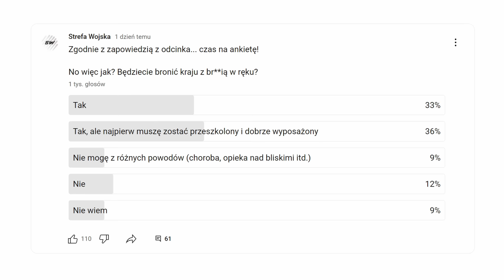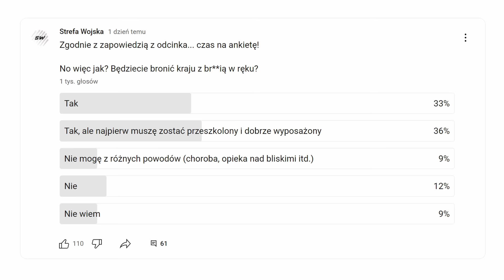Kolejna afera z amunicją w Polsce? Słowacja nie zgadza się na Ukrainę w NATO: WOJSKOWE NEWSY #175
0:00 - Wstęp
0:25 - Wyniki ankiety
1:10 - Intro
1:19 - Litwa kupuje kolejne systemy obrony powietrznej
2:49 - Czołgi K2 dla Armenii?
4:05 - Kolejna wygrana Turków: COBRA II dla Rumunii
5:16 - Wielka Brytania woduje kolejny okręt atomowy
6:00 - S-70 Ochotnik poległ... po ciosie Su-57
7:42 - Kolejne dostawy F-16 dla Ukrainy
8:30 - Słowacja nie zgodzi się na Ukrainę w NATO
9:36 - Ukraina kupuje kolejne haubice Caesar
10:58 - Kolejna afera z amunicją artyleryjską w Polsce?
12:59 - Następne dostawy do Polski: K9 i moduły do Homarów-K
13:30 - Zakończenie